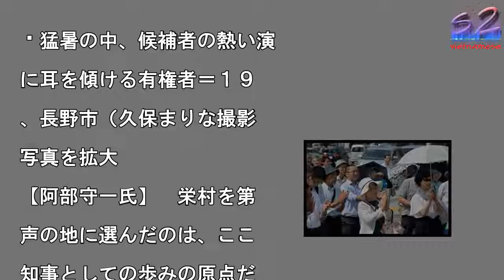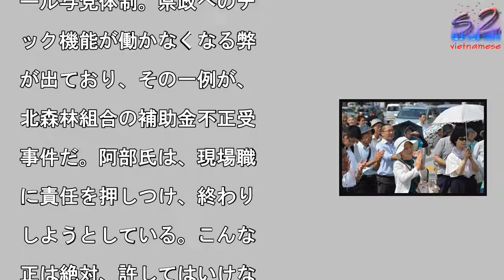長野県知事選の第一声 阿部氏「地域に向き合う」 金井氏「３つの転換を」雨２週間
猛暑の中、候補者の熱い演

に耳を傾ける有権者＝１９

、長野市（久保まりな撮影

写真を拡大

【阿部守一氏】　栄村を第

声の地に選んだのは、ここ

知事としての歩みの原点だ

たからだ。平成２３年３月

２日に発生した県北部地震

、被害を村全体にもたらし

。知事就任から６カ月で手

り状態だったが、住民同士

助け合う姿を見て、復旧・

興に全力で取り組むことを

意した。県民に寄り添った

政を、栄村のみなさんに教

ていただいた。　それ以降

一人一人の県民と目線を合

せ、地域の悩みや課題、夢

希望を聞きながら県政を進

てきた。これからも、この

いを忘れずに県政に取り組

たい。　長野県は広く、栄

のような豪雪地帯もあれば

天龍村のような茶の産地も

る。それぞれの地域が強み

特色を持つ。そうした地域

思いに正面から向き合いた

。県全体が希望を持ち、安

して暮らせるように全身全

、全力を込めて知事の職責

果たしていく。　【金井忠

氏】　今回の選挙では、３

の県政転換をしなければな

ない。１つ目は国の悪政だ

特定秘密保護法や安全保障

連法、共謀罪ができ、安倍

三首相（自民党総裁）は憲

９条を変えようとしている

国の悪政の防波堤となり、

民の命と暮らしと平和を守

たい。　２つ目は、県政の

ール与党体制。県政へのチ

ック機能が働かなくなる弊

が出ており、その一例が、

北森林組合の補助金不正受

事件だ。阿部氏は、現場職

に責任を押しつけ、終わり

しようとしている。こんな

正は絶対、許してはいけな

。　３つ目は、大型公共事

の推進だ。特に、リニア中

新幹線の推進問題は深刻だ

いえる。いったん事業を中

し、南信地域の首長や住民

らもっと意見を聞くべきだ

そのために、南信に第２県

をつくり、県政が近くなる

うにしていきたい。

長野県知事選の第一声　阿部氏「地域に向き合う」　金井氏「３つの転換を」雨２週間 長野県知事選の第一声　阿部氏「地域に向き合う」　金井氏「３つの転換を」雨２週間